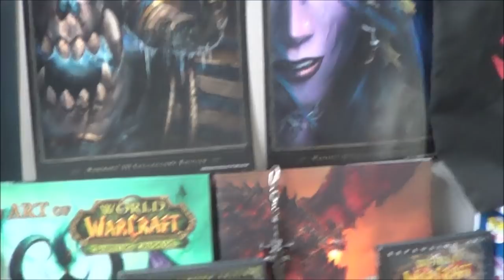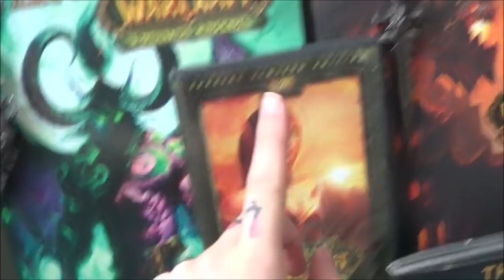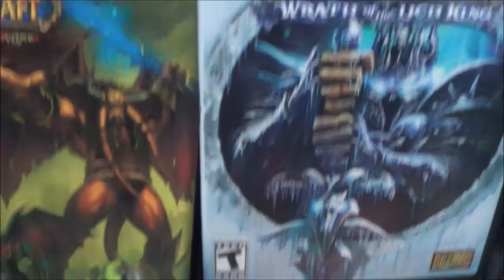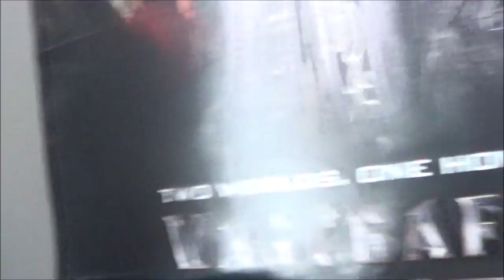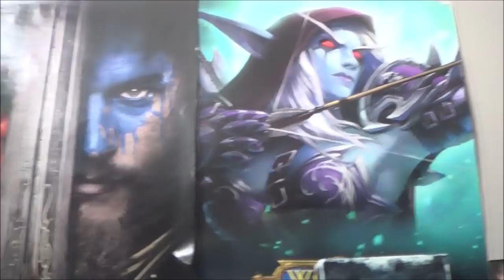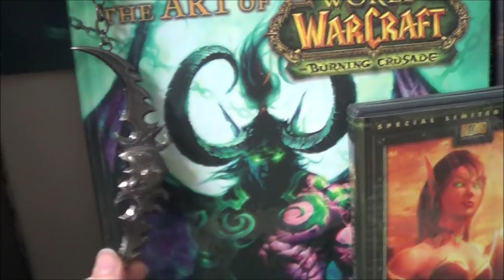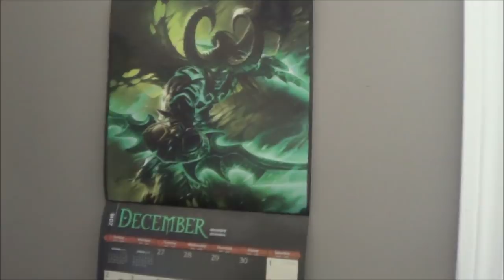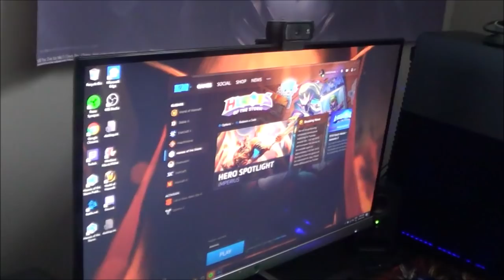MY PC GAMING SET UP/ WORLD OF WARCRAFT COLLECTION!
i still have to add some stuff to the description about what type of computer i have butttt i was in a rush to upload so i'll fix it later!!!